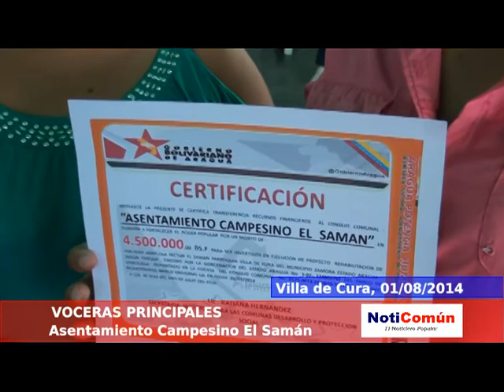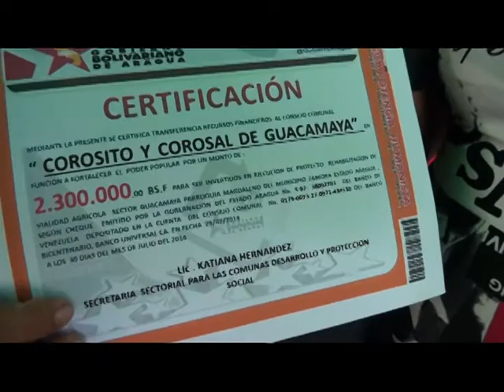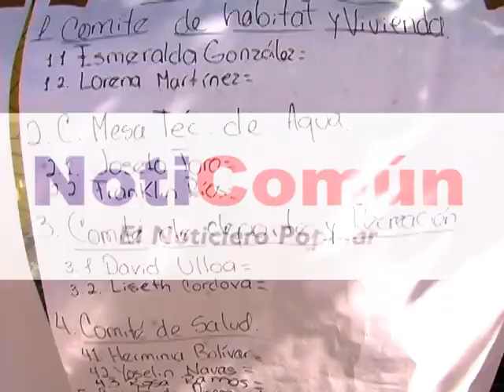TRANSFERENCIA DE RECURSOS AL PODER POPULAR EN ZAMORA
Villa de Cura, 01/08/2014
(ZTV-NotiComún) El Gobierno Bolivariano del Estado Aragua transfirió recursos a las comunidades organizadas de sectores rurales para rehabilitar la vialidad.

El Alcalde Michael Reyes anuncia el inicio de la Feria del Asfalto en gestión conjunta con el Gobierno Nacional, Regional y Nacional, y asegura que en diciembre Villa de Cura estará libre de huecos.

Por:
Miguel Ortiz